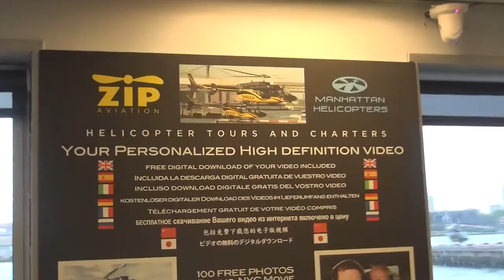10 01 15 17 MATOS ZIP